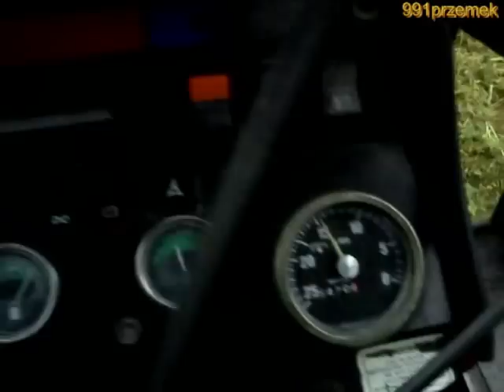Mf 255 + glebogryzarka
Przedstawiam wam filmik  o glebogryzarkowaniu proszę o komentarze.